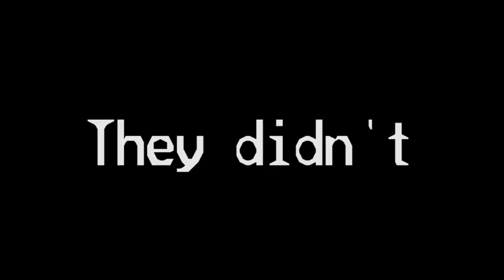TUG Survival Games #2 [Ft. TheRmBomo & Ender]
TheRmBomo, Ender and I just having some casual survival fun in TUG.
The audio is a little wonky as I recorded it with a different program (no more!) but it's actually not all that bad. Not all that bad at all. I hope you guys enjoy this video! I had a lot of fun working on it.

Linky Dinks